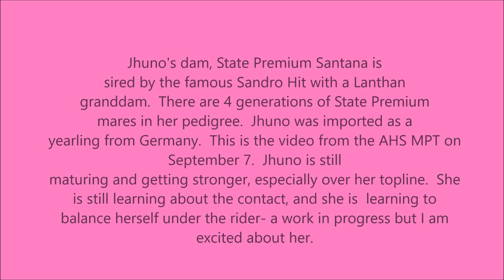Jhuno 9 7 23 AHS MPT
Hanoverian Premium Mare Candidate Jhuno-
17 h. 3 year old dark brown
Hanoverian filly born 5/19/2020 by
Jovian (Apache/Tango) out
of St. Pr. Santana (Sandro Hit/Lanthan).
There are 4 generations of State
Premium mares on the dams side.
Under saddle at the AHS MPT 9-7-23